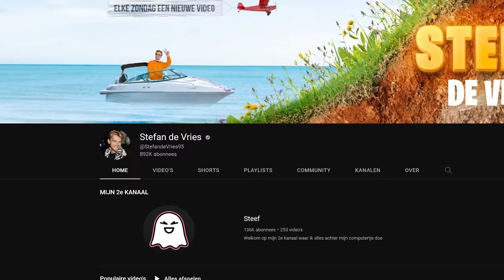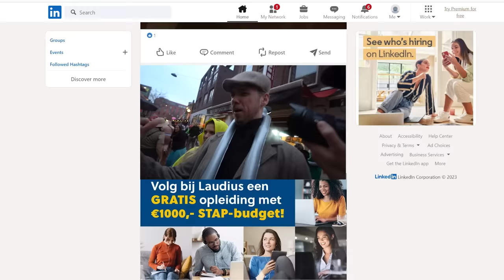24 Uur Lang Publieke Challenges Doen Op Carnaval Tour...